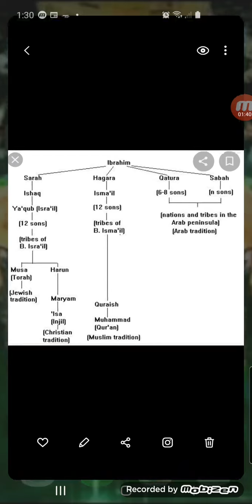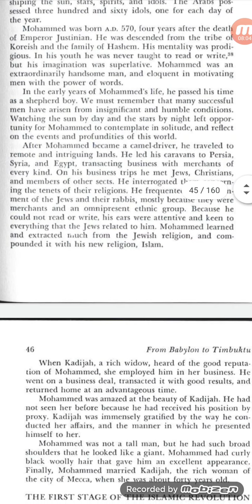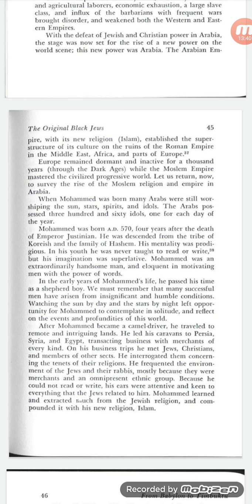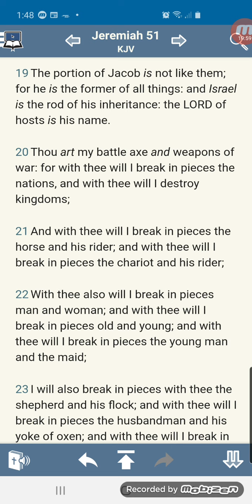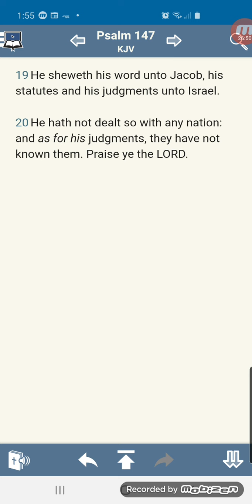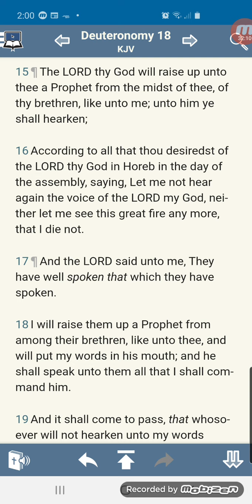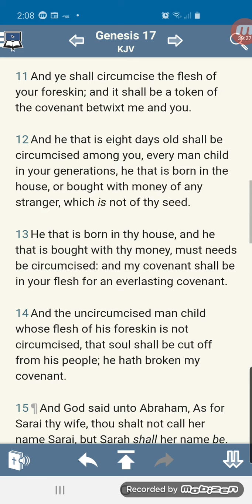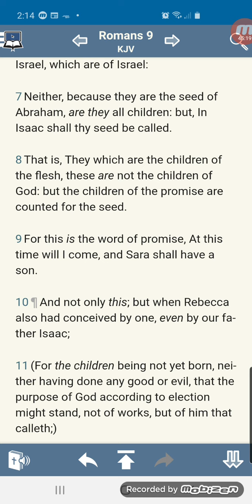Israelites are not Muslims. Pt.1